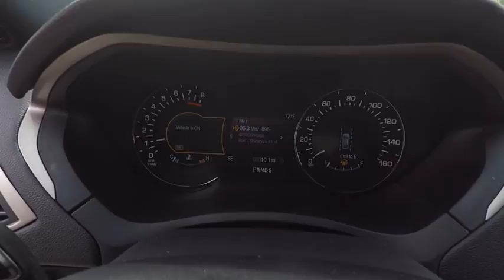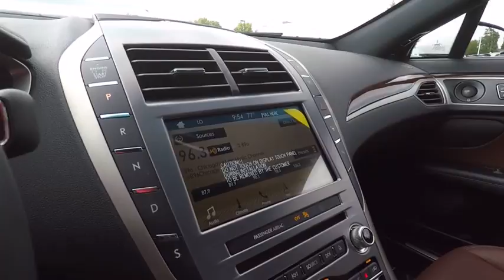2017 Lincoln MKZ Westmont IL 17-592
2017 Lincoln MKZ Reserve